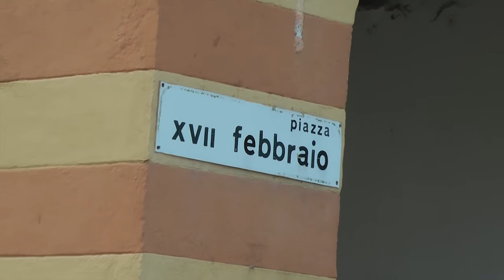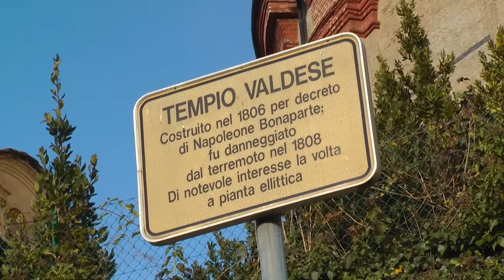San Giovanni: un borgo che ha voglia di rinascere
Il piccolo centro all’imbocco della val Pellice ritrova giovani ed energie

Intervista: Samuele Revel
Riprese e montaggio: Simone Benech